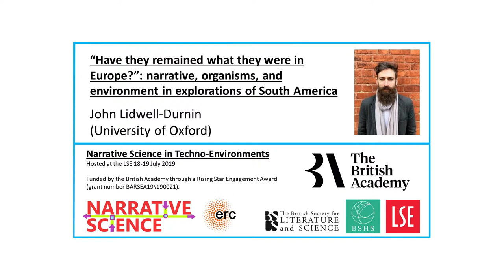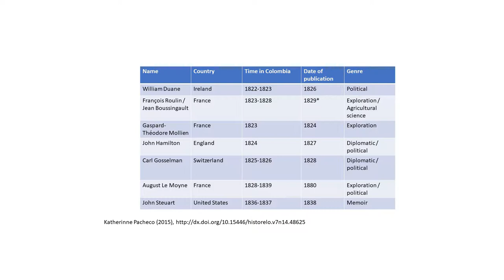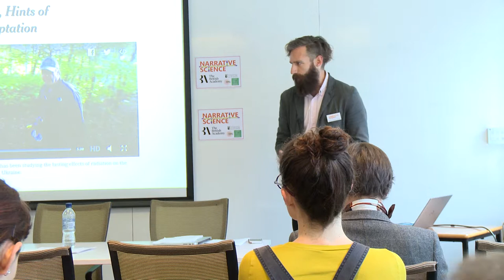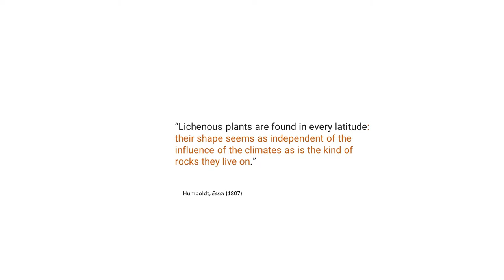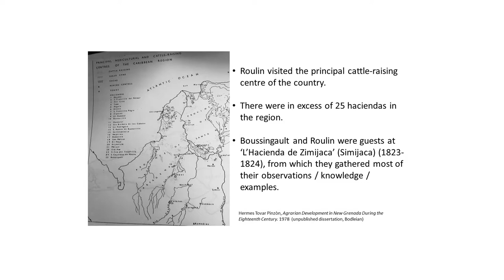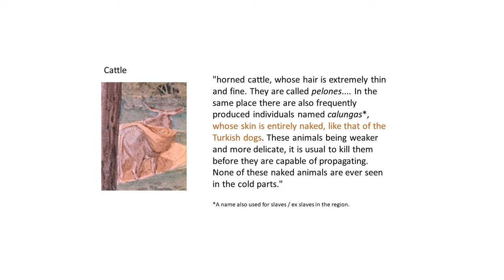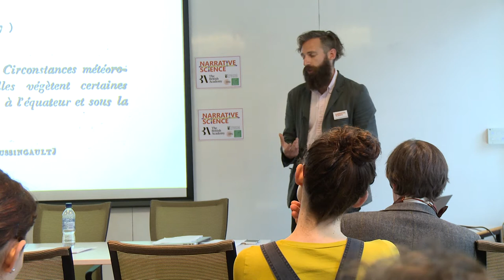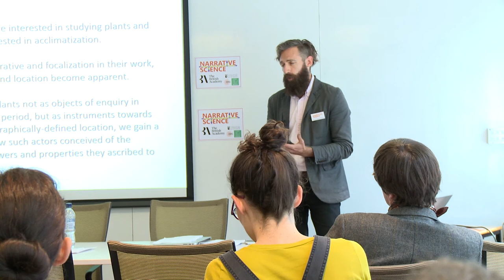“Have they remained what they were in Europe?”: - John Lidwell-Durnin (University of Oxford)